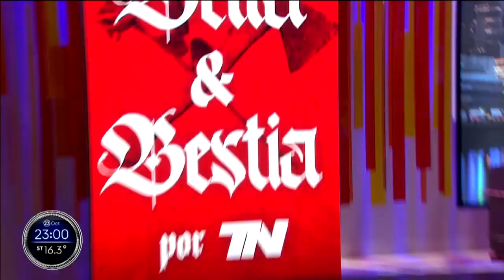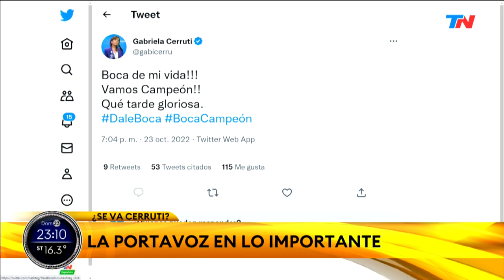BELLA Y BESTIA (Programa completo del 23/10/2022)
BELLA Y BESTIA (Programa completo del domingo 23/10/2022)